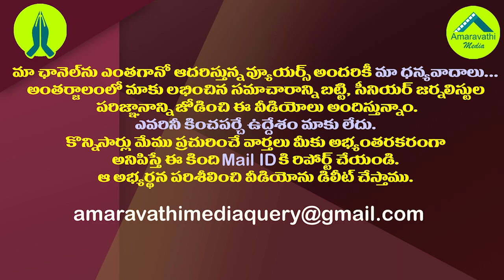ఆ ఘట్టానికి సరిగ్గా ఏడేళ్లు..వైఎస్ ఫ్యామిలీ అరుదైన రికార్డు| YSR family's Rare Feat in AP Politics